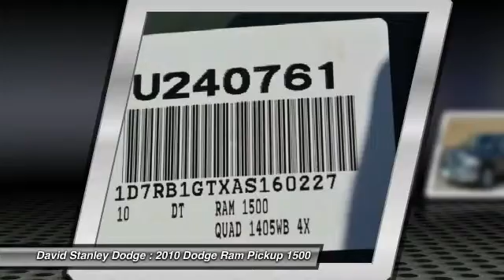2010 Dodge Ram Pickup 1500 David Stanley Dodge U240761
2010 Dodge Ram Pickup 1500 Big Horn

You'll love this 2010 Dodge Ram Pickup 1500. This is a car you'll want to take home. With 33401 miles, it features Automatic transmission and an exterior color of . Call and get in touch with David Stanley Dodge directly, and be the first to open the car door today!